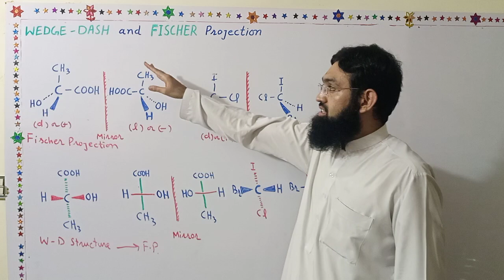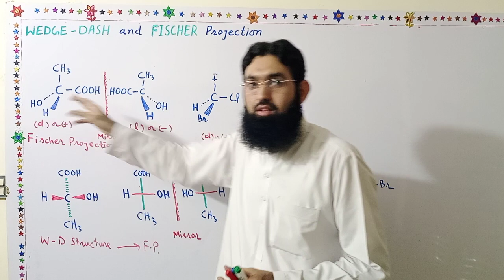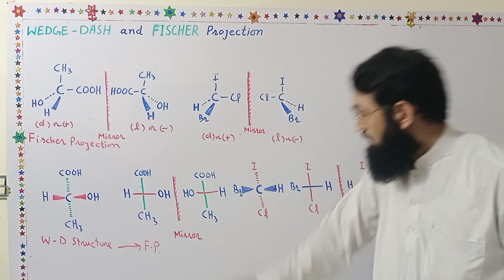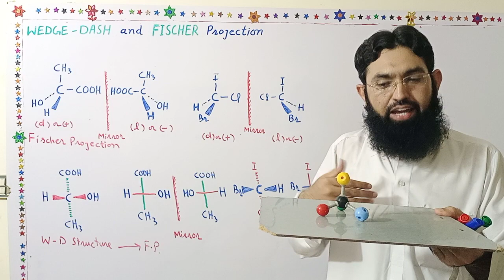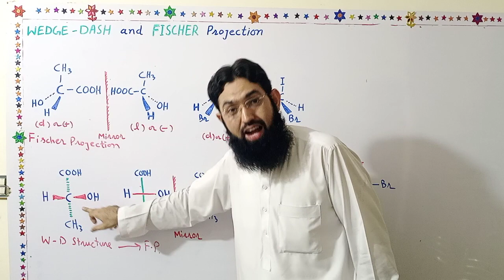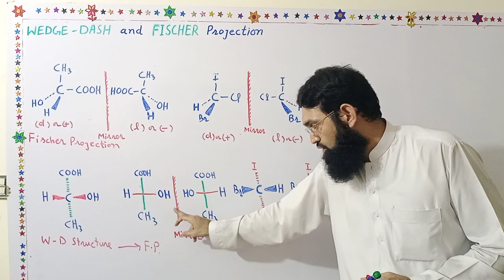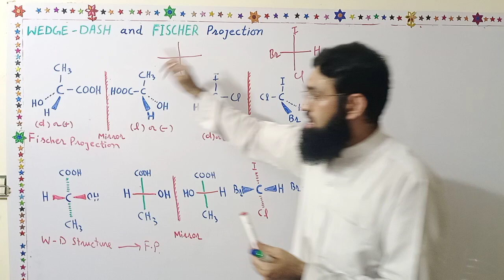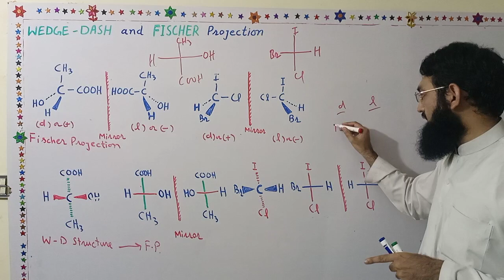Wedge Dash||Fischer Projection||optical isomerism||chemistry by professor m.aziz ur rehman atif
Stereoisomerism||Organic chemistry